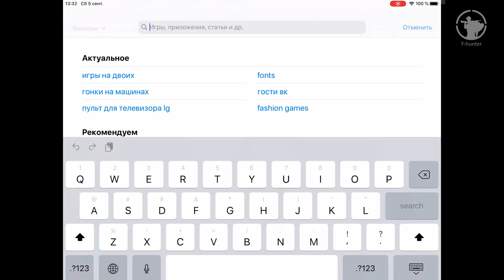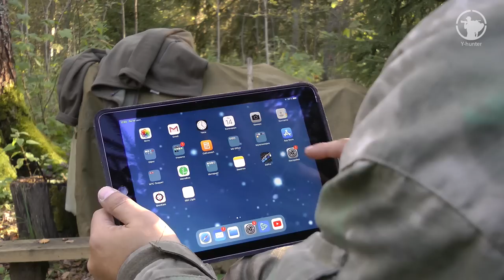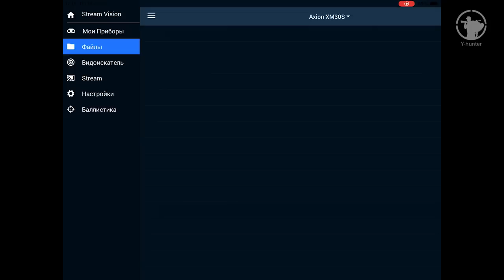Карманный теплик для охоты | Pulsar Axion XM30S | Не видимое видим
Привет друзья! Представляю обзор компактного тепловизора Pulsar Axion XM30S в форм-факторе монокуляра с применением его в охоте. Детальное пояснения принципов работы с такими приборами в реальных условиях.

Таймкоды:
1:40   - Нюансы в использование тепловизоров на охоте
5:10   - Эргономика, дизайн и органы управления
10:03 - Функционал. Режимы работы. Меню.
16:38 - Управление через Wi-Fi, приложение "Stream Vision"
18:52 - Стадиометрический дальномер
20:47 - Примеры наблюдения в угодьях
22:26 - Комплектация
26:51 - Где купить